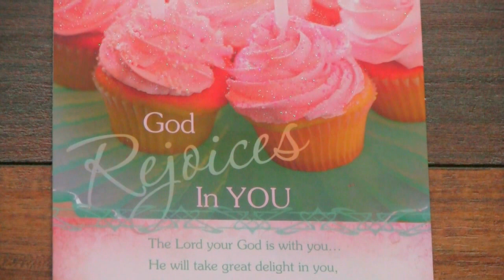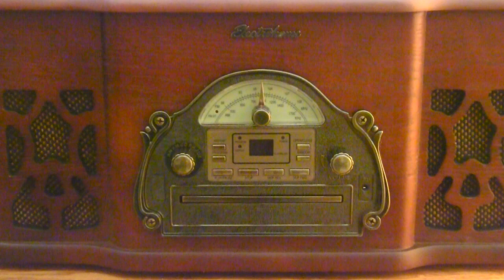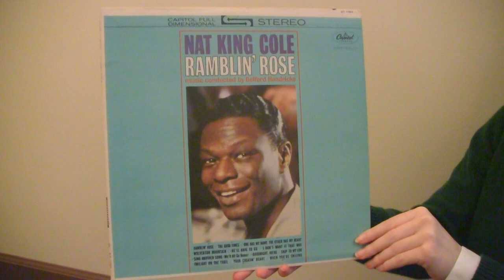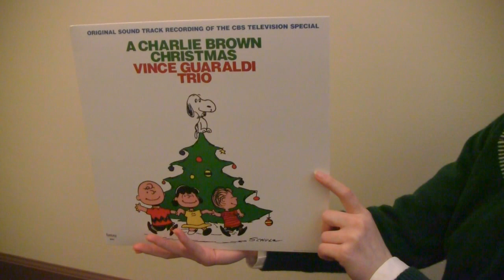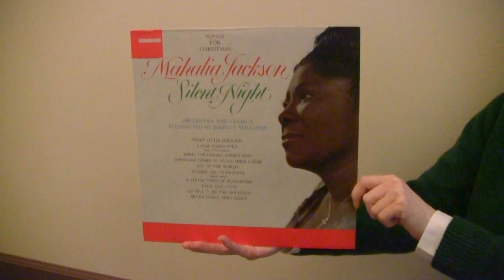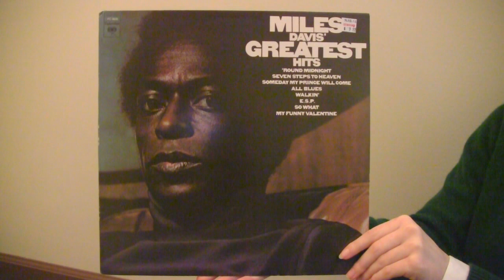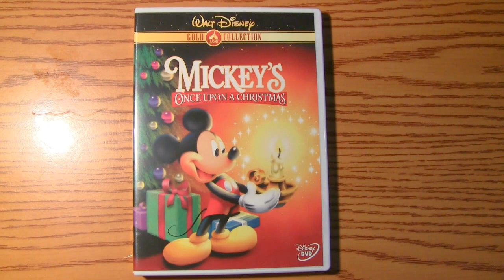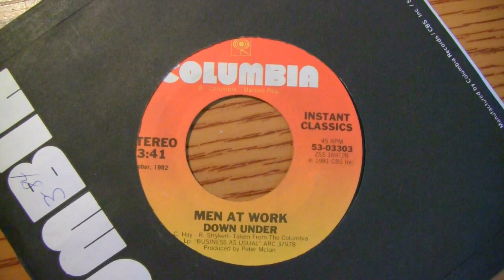My Birthday Haul - Part 1